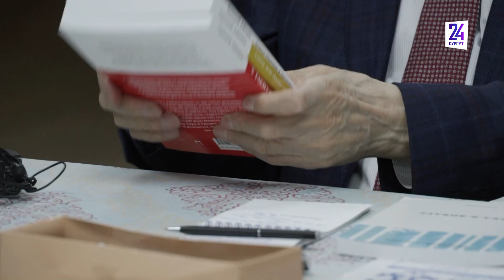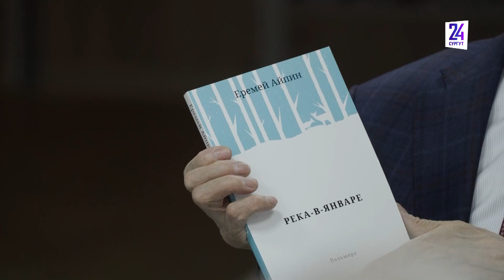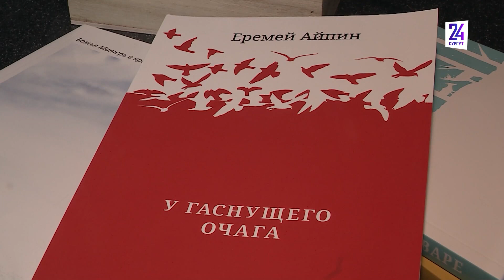Встреча с писателем Еремеем Айпиным состоялась в Доме дружбы народов